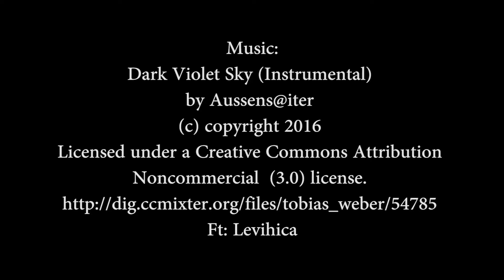Sailfin Snapper Spawning Aggregation, Palau. 2017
Tens of thousands of fish aggregate to spawn each year in one of the most incredible displays in nature.
I joined Dari Dive one day to film them.